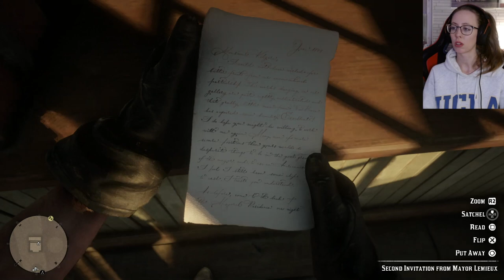Old Friends & A New Home - Red Dead Redemption 2 - Lets Play - Epilogue - Part 31 - Lirtz plays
Part 31 Epilogue Red Dead Redemption 2 Lets play.
In this episode a couple months has passed since Abigail and Jack moved out. Now we need to earn enough money and take a loan to buy Beachers hope. We are also meeting 2 old friends and helping Sadie with some bounties.
Hope you enjoy, and Let's Play 🍄